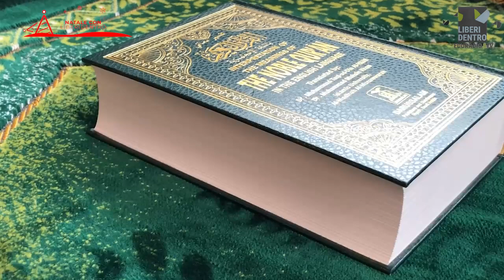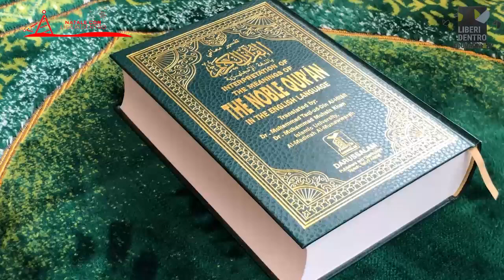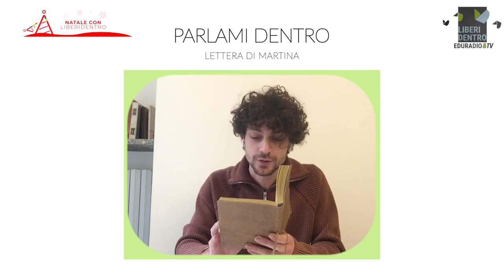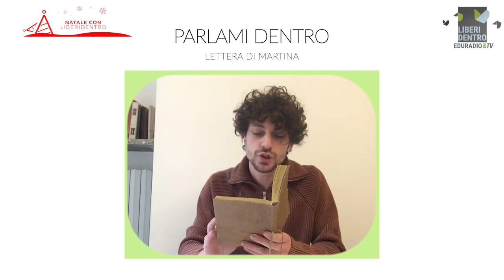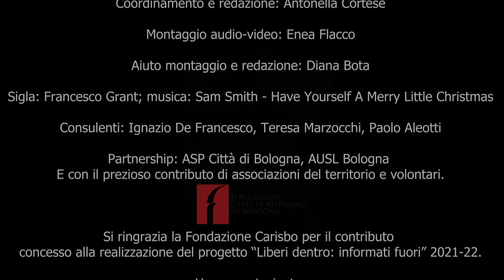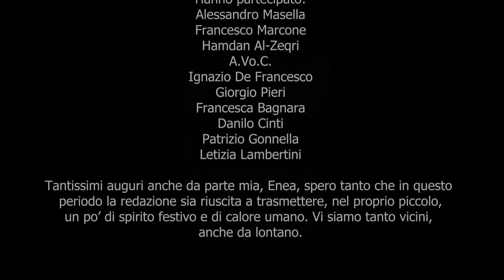299. Domenica 25 dicembre - Liberi dentro – Chef al fornelletto – Francesco Marcone - FOMAL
Puntata 299 del 25/2022 - In occasione del giorno di Natale, lo chef Francesco Marcone per la rubrica Chef al fornelletto di Fomal, ci spiega, accompagnato dai suoi allievi, come si preparano i tortellini in brodo.